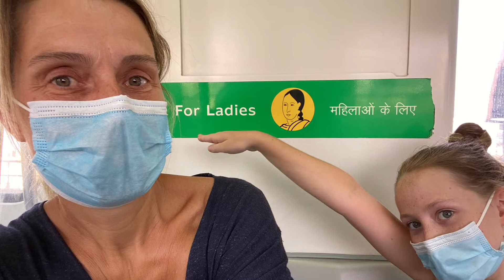Trois2sixt en Inde 3 🇮🇳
Ce troisième montage est tourné à Jaipur la ville rose en Inde du 15 au 18 Mars 2022. Nous assisterons aux préparatifs pour la fête des couleurs HOLI. Cette année la fête a lieu le même jour que l’anniversaire de Nathalie.Donc ce sera un anniversaire spécial haut en couleurs 😀! Jade profitera de l’ambiance pour réaliser son défi. Bon visionnage et à bientôt. Les trois2sixt